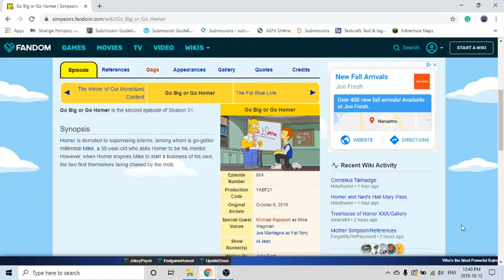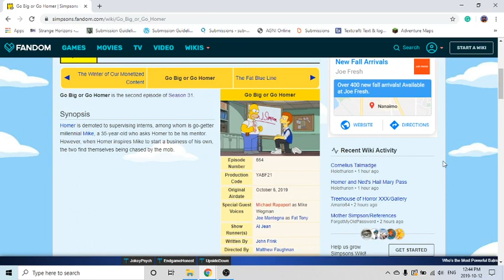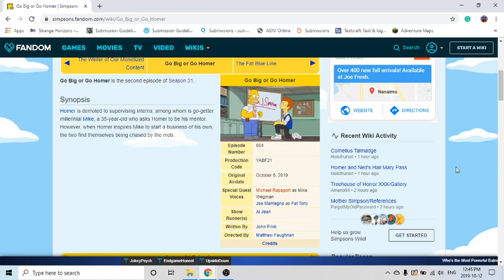The Simpsons: Season 31 Episode 2 "Go Big or Go Homer" Review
Hey Guys This is TheAdminShines with another VIDEO!

Google +
TheAdminShines